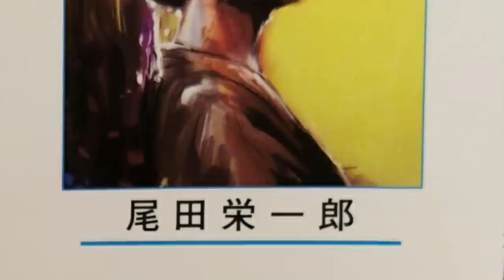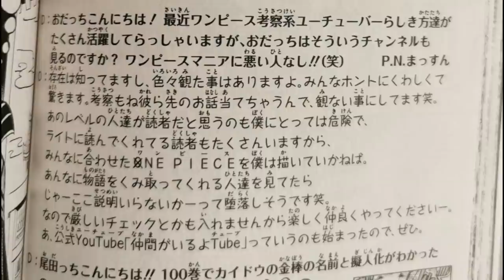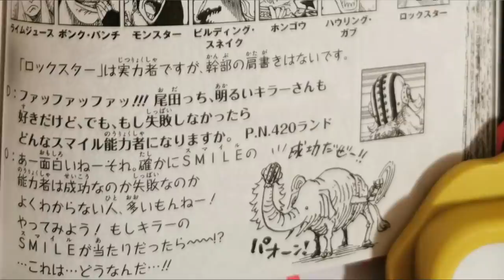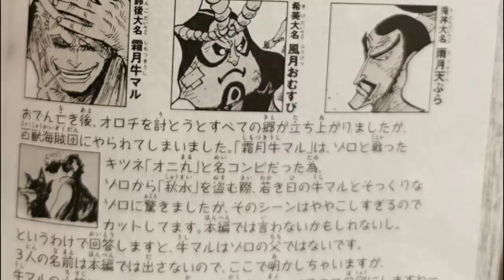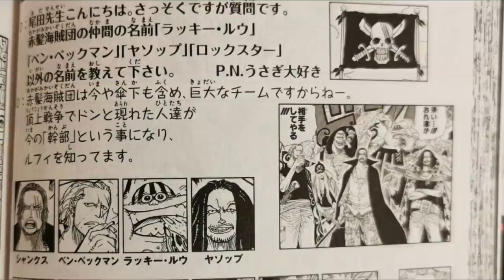REVELADO OS NOMES E RANKING DA TRIPULAÇÃO DE SHANKS E A LINHAGEM DE ZORO CONFIRMADA- sbs Vol 101